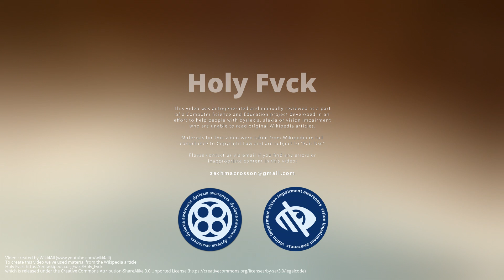Holy Fvck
Holy Fvck  is the eighth studio album by American singer Demi Lovato. It was released on August 19, 2022, through Island Records. The album's lead single "Skin of My Teeth" was released on June 10, 2022. In support of the album, Lovato embarked on the Holy Fvck Tour, which commenced on August 13, 2022. The album is a return to her early rock-influenced roots from her first two studio albums Don't Forget  and Here We Go Again.